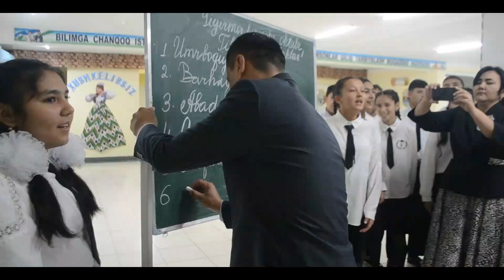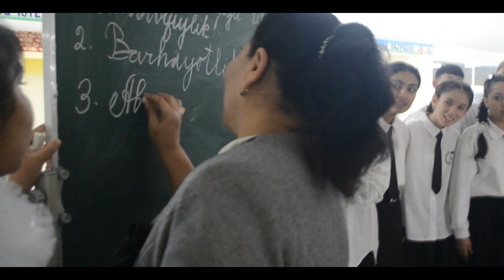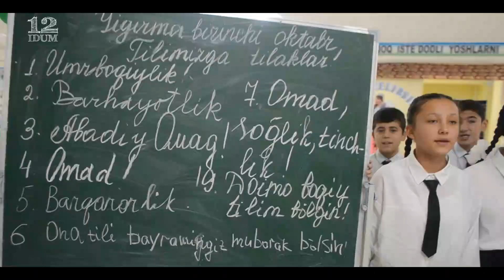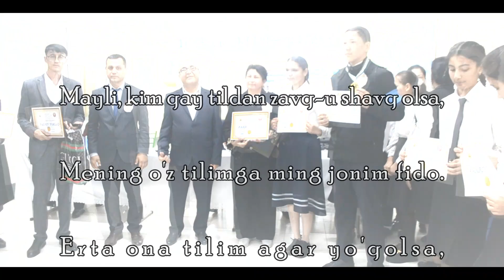163. «Тарихимсан, тақдиримсан, келажагимсан, Она Тилим!»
21- oktyabr kuni Buxoro shahar 12-IDUM da ona tili va adabiyot fani òqituvchisi Sohiba  Xayrullayeva tomonidan òtkazilgan "Òzbek tili - mehr tili " deb nomlangan tadbirdan lavhalar